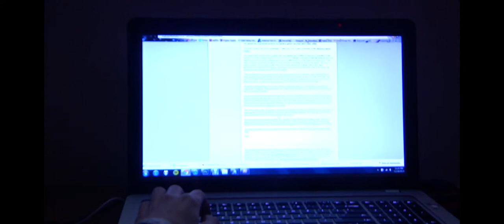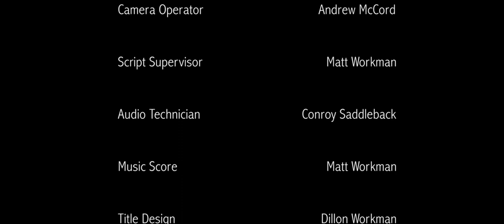Ambrosia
Written and directed and Adrien Maranville
Edited by Matt Workman